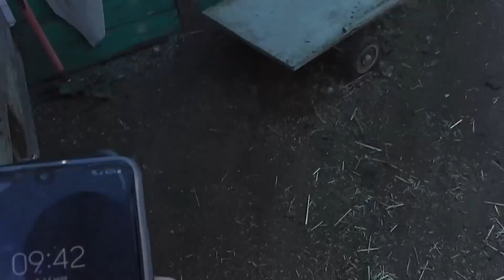Голуби, утки, куры, попугаи и многое другое.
Наше хозяйство.